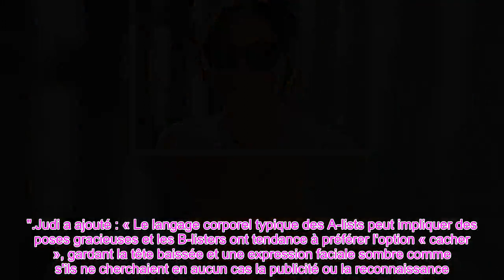Meghan Markle est « ravie d'être au centre de l'attention » alors que les pap la photographient